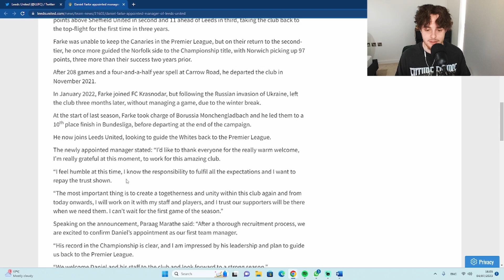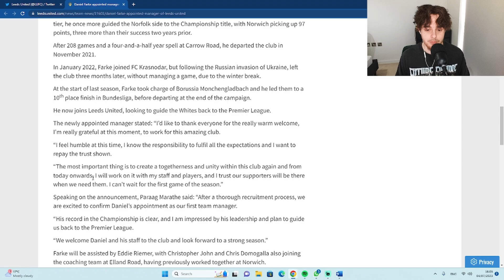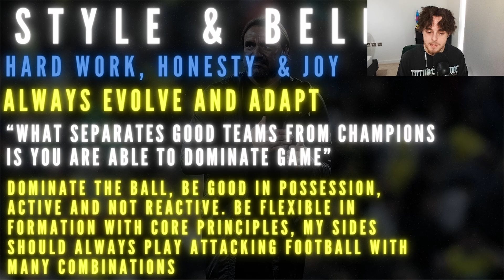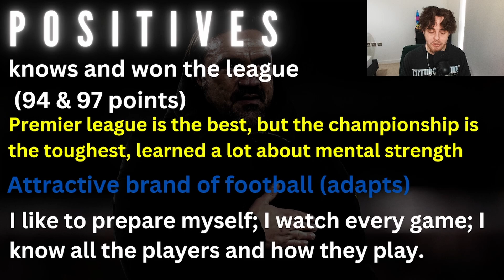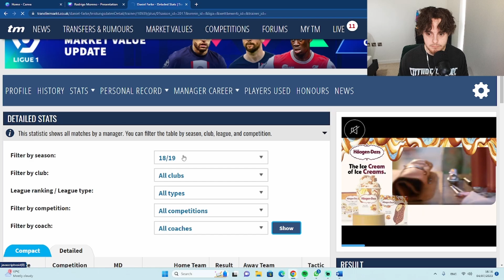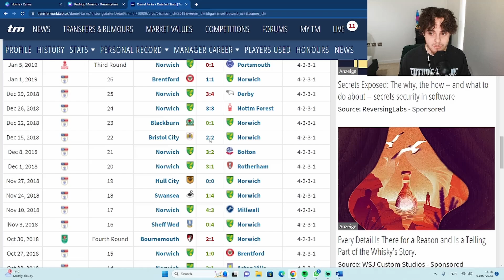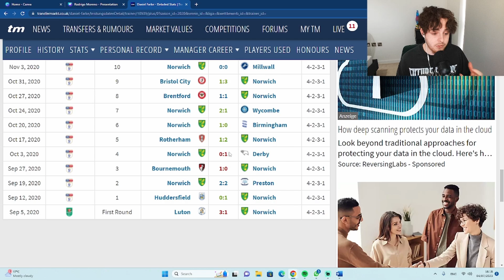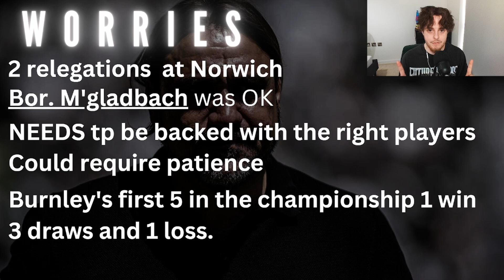Daniel Farke IS the NEW Leeds MANAGER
finally, leeds united new head coach is Daniel Farke. here is a profile and my thoughts.